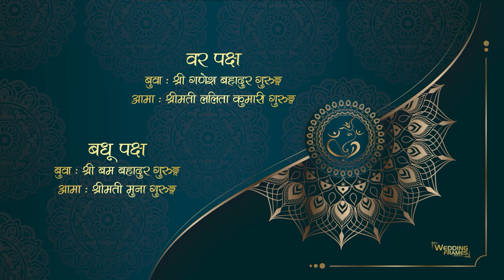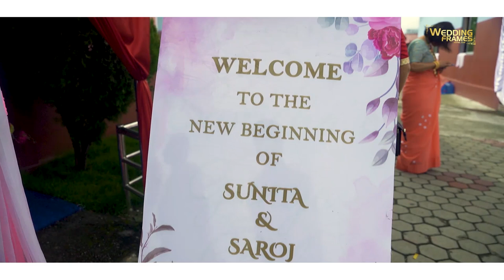SAROJ WEDS SUNITA || NEPALI GURUNG WEDDING VIDEO 2079